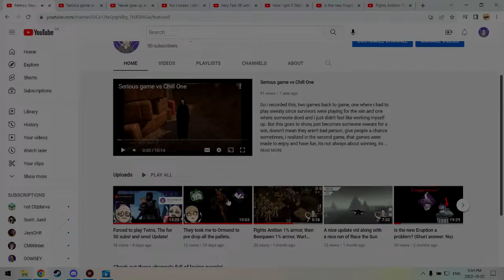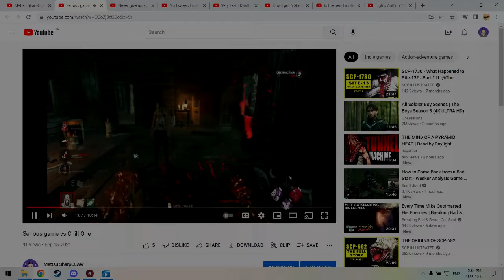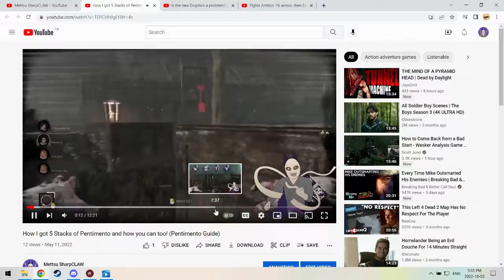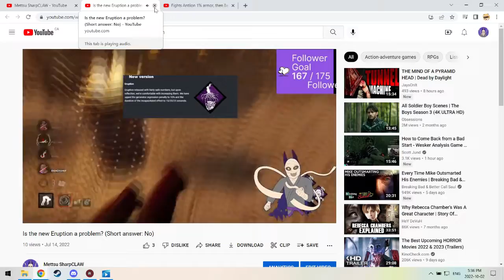Future stuff soon to come!!! (REUPLOAD)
I stream at Twitch catch me there most of the times, I will be really now focusing on life stuff but when I do push out content it will be even with now extra love!